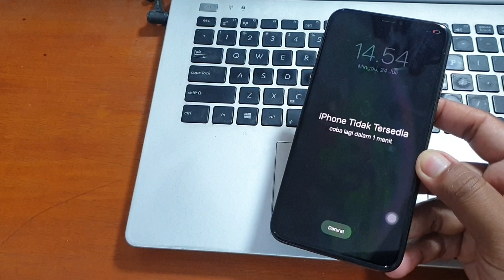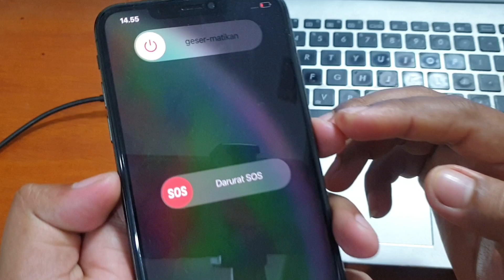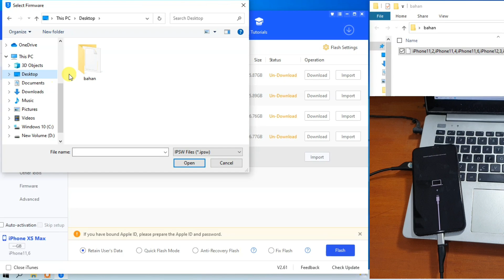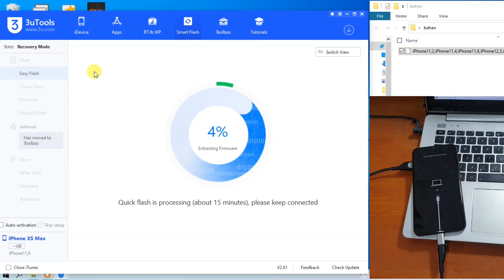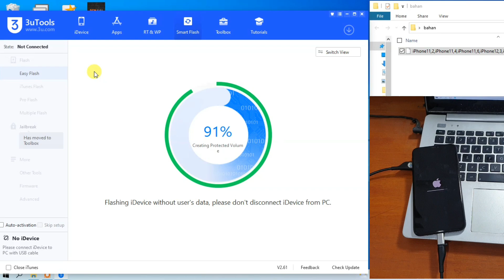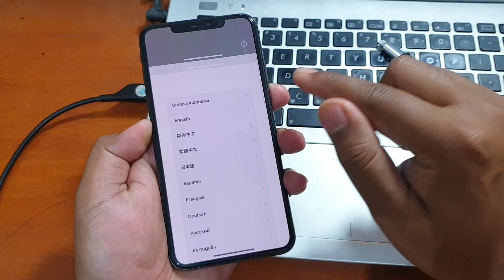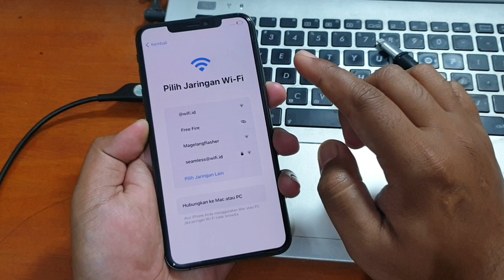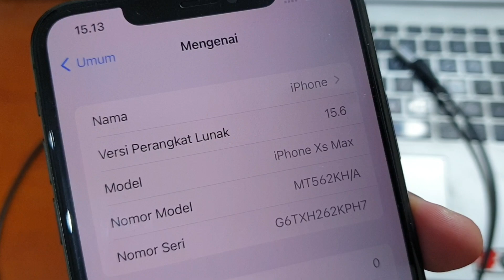Cara Mengatasi iPhone XS max Lupa Kunci Layar "iPhone tidak tersedia" Sangat Mudah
Cara memperbaiki iPhone XS Max Lupa kunci layar atau terkunci tampilan iPhone tidak tersedia, dengan cara melakukan flash ulang firmware nya. Untuk tool dan firmware bisa diunduh pada tautan dibawah ini.